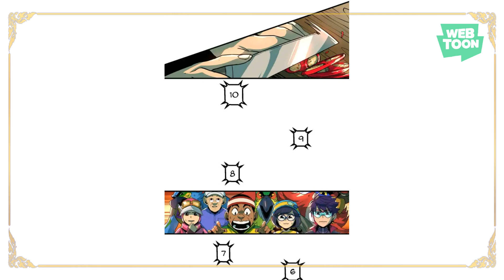KEPUTUSAN GURU GAHARUM PERLOMBAAN TOMYAM, BERAKHIR! | BOBOIBOY GALAXY MUSIM 2_Issue #06 Chapter.49